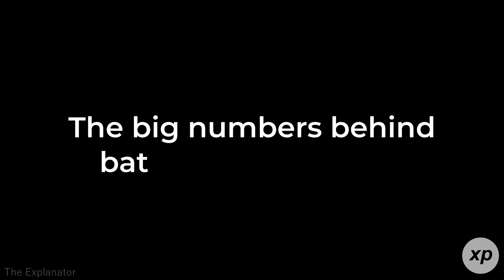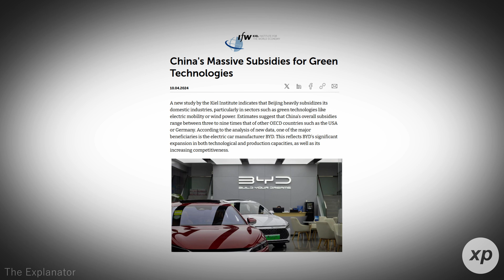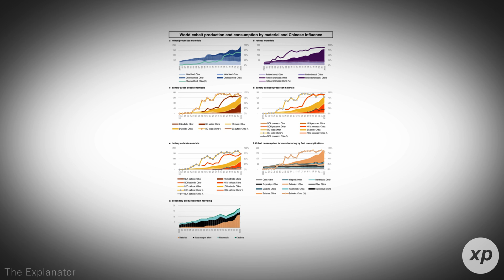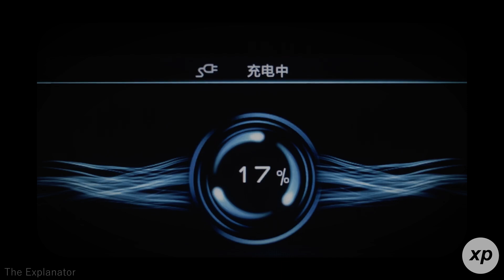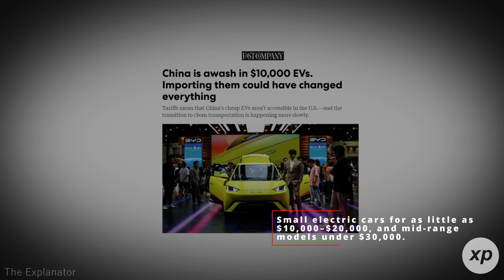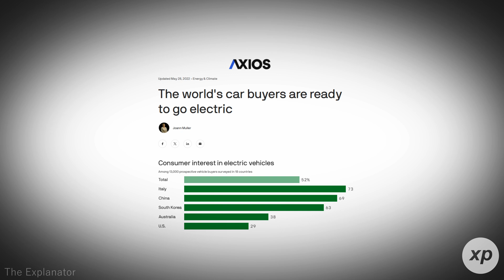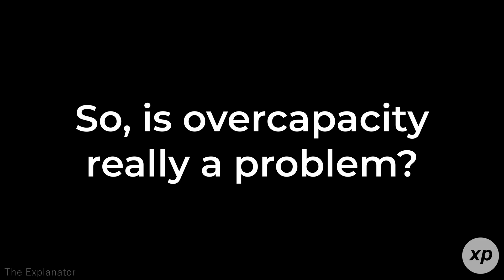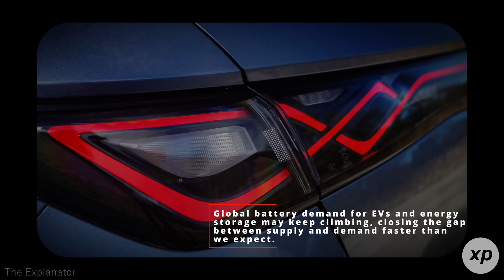China Built Too Many Batteries—Now EV Prices Are Crashing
China’s battery manufacturers are producing far more batteries than the world currently needs, and this could reshape the global EV market. In this video, we explore why China is building up so much capacity, how it has dominated the battery supply chain, and what this surplus could mean for EV prices worldwide. With battery costs dropping faster than expected, electric cars are becoming more affordable, putting pressure on legacy automakers to adapt. But is this overcapacity a smart long-term strategy or a looming crisis? We break down the numbers, the industry’s reaction, and the potential consequences for automakers and consumers alike.